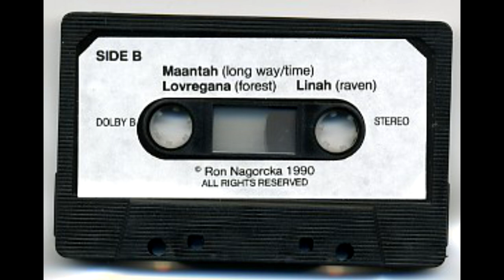Ron Nagorcka - Lovregana: Music From a Tasmanian Forest (1990) Cassette Album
0:00 - Liapatyenna (Crescent Honeyeater)
3:31 - Lemarrcootya (Grey Thrush)
14:21 - Maantah (Lone Way/Time)
18:29 - Lovregana (Forest)
26:17 - Linah (Raven)

Notes from Ron [sic]:

Apart from the didgeridu (in Lovregana and Linah), each sound on this tape originated in the throat of some bird in the forest in which I live. I have played around/along with them electronically (Ensoniq Performance Sampler / Tascam Portastudio) to produce these pieces.
The titles are all Tasmanian Aboriginal words (from "A Wordlist of the Tasmanian Aboriginal Languages by N.J.B. Plomley). Tasmania's ancient musics have not survived but I like to think that I share a source of inspiration with those who once sang in this forest and looked after it so well.

Note on temperament: Birds do not sing in equal temperament! In these pieces I have experimented with a 12 tone just intonation tuning system.